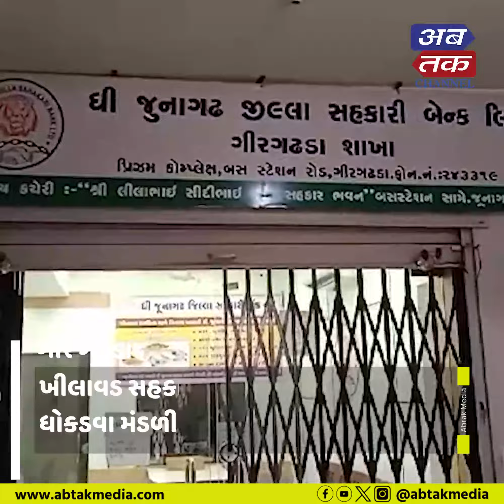ગીર ગઢડા: ધોકડવા સહકારી મંડળીમાં વગર લોને ૨૪ દુકાનો બનવ્યાના લાગ્યા આક્ષેપો